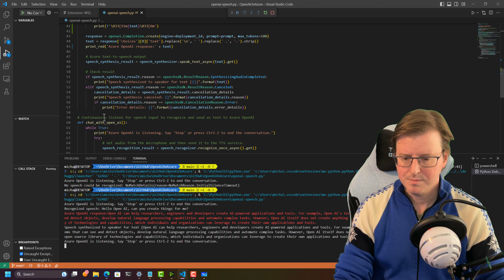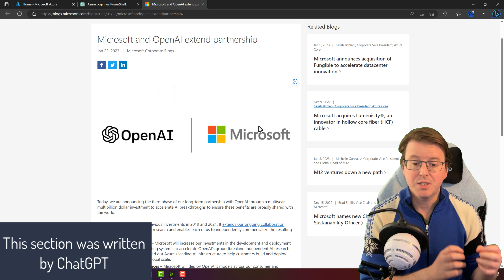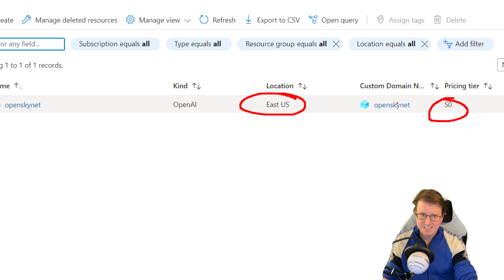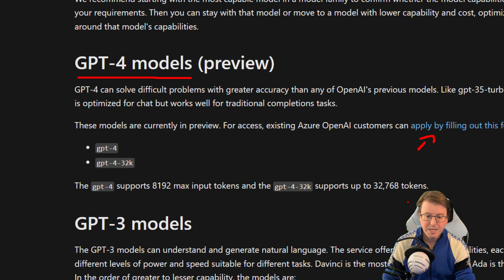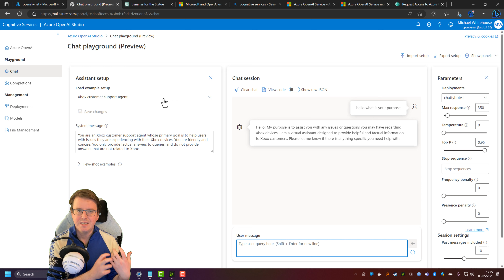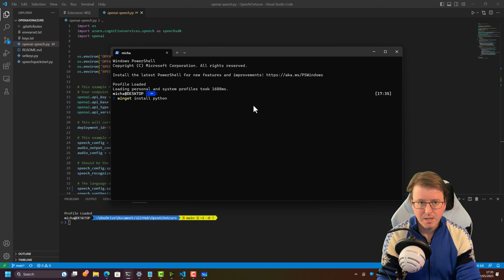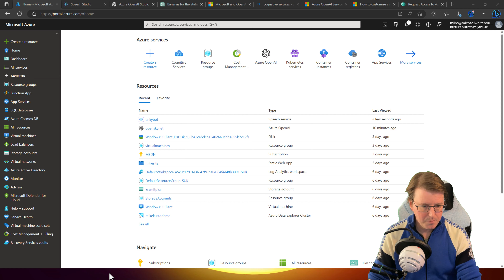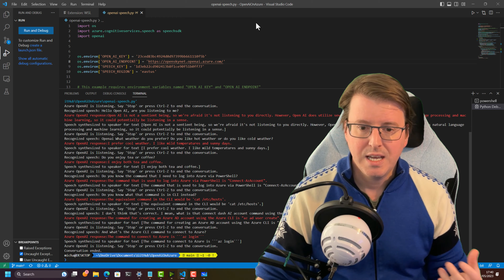Talk directly to the OpenAI model and get a reply by using only our voice!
Microsoft and OpenAI are they taking over? We can now run OpenAI models on Azure and customise them to our needs, this way we can create our own custom AI models to suit our own business needs. In this video I will take you through how to set up OpenAI on Azure and how to write some python code to be able to interact with it, this will allow us to talk directly to the OpenAI model and get a reply by using only our voice!

Code used in this video comes curtesy of Microsoft if you would like to replicate this on your own environments

Azure OpenAI Service provides REST API access to OpenAI's powerful language models including the GPT-3, Codex and Embeddings model series. In addition, the new GPT-4 and ChatGPT (gpt-35-turbo) model series are now available in preview. These models can be easily adapted to your specific task including but not limited to content generation, summarization, semantic search, and natural language to code translation. Users can access the service through REST APIs, Python SDK, or our web-based interface in the Azure OpenAI Studio.

Discover the incredible potential of GPT-4 on Azure, now enhanced with Azure Speech Services for seamless voice interaction! Experience next-generation AI like never before, as you engage in natural, human-like conversations with GPT-4 using just your voice. Azure Speech Services effortlessly converts your spoken words into text, allowing GPT-4 to understand and respond to your queries in real-time. With the power of Azure's cloud infrastructure, GPT-4 provides rapid, intelligent responses to even the most complex questions. Immerse yourself in this unparalleled conversational AI experience and witness firsthand the future of human-AI communication!